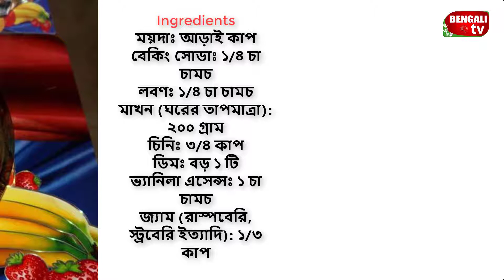জ্যাম বিস্কুট || Bengali TV Recipe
Ingredients
ময়দাঃ আড়াই কাপ
বেকিং সোডাঃ ১/৪ চা চামচ
লবণঃ ১/৪ চা চামচ
মাখন (ঘরের তাপমাত্রা): ২০০ গ্রাম
চিনিঃ ৩/৪ কাপ
ডিমঃ বড় ১ টি
ভ্যানিলা এসেন্সঃ ১ চা চামচ
জ্যাম (রাস্পবেরি, স্ট্রবেরি ইত্যাদি): ১/৩ কাপ
Steps
 Step 1
ময়দা, লবণ ও বেকিং পাউডার মিশিয়ে একসাথে চালুন।

 Step 2
চিনি এবং মাখন একসাথে মিশিয়ে ইলেক্ট্রিক বিটারে ৩ মিনিট বিট করুন।

 Step 3
এতে ডিম ও ভ্যানিলা দিয়ে আবার মেশান।

 Step 4
এতে ময়দার মিশ্রণ দিয়ে লো স্পিডে মেশাতে থাকুন যতক্ষণ না ভালভাবে মিশে যায়।

 Step 5
মিশ্রণটি এক দুই ঘন্টা ফ্রিজে রেখে ঠাণ্ডা করুন।

 Step 6
কিছু পরিমাণ ডো হাতে নিয়ে ৩/৪ ইঞ্চি ব্যাস বিশিষ্ট বল তৈরি করুন।

 Step 7
এবার বলের উপরে বুড়ো আঙ্গুল দিয়ে হালকা চাপ দিয়ে গর্ত করে বিস্কিটের মত শেপ করুন হবে এবং জ্যাম দিয়ে পূর্ণ করুন। খেয়াল রাখুন যেন বেশি পরিমাণে জ্যাম দেওয়া না হয়।

 Step 8
১৭৫ ডিগ্রি সেলসিয়াস বা ৩৫০ ডিগ্রি ফারেনহাইটে প্রিহিট করা ওভেনে ১৫ থেকে ১৭ মিনিট বেক করুন।

জ্যাম বিস্কুট